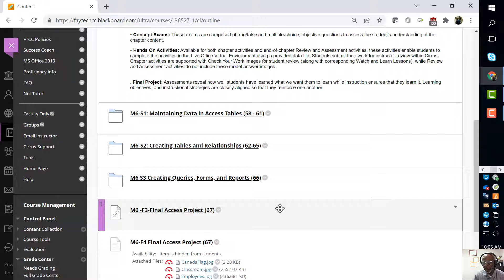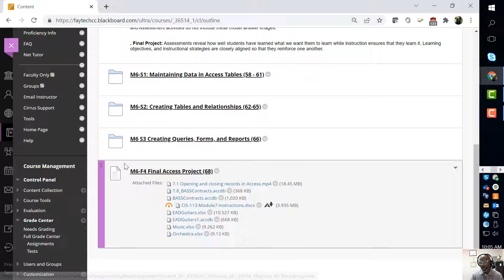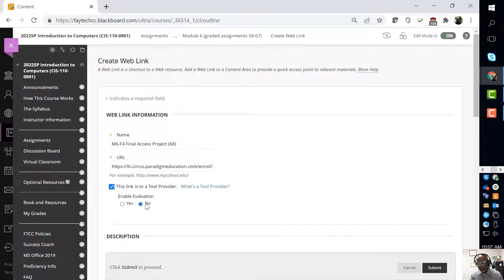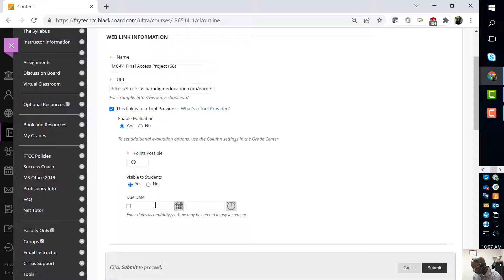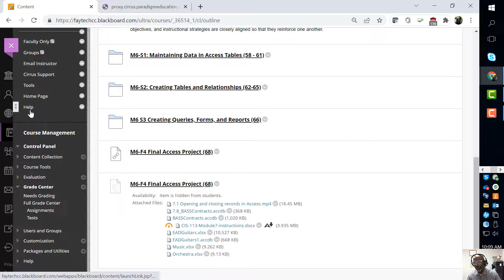M6-F4 Final Access Project (68)